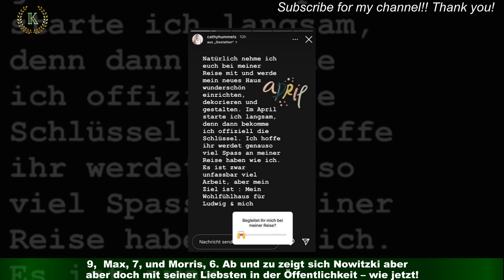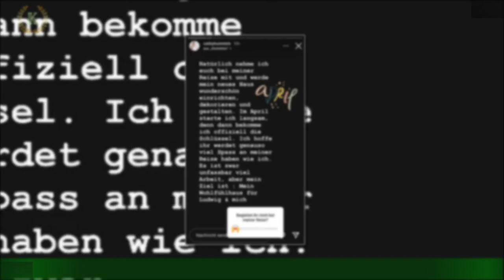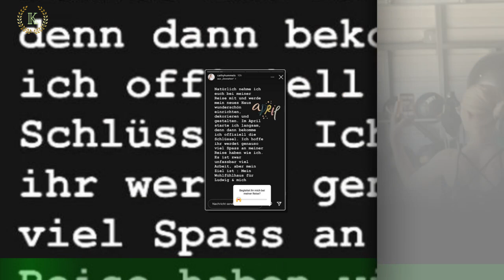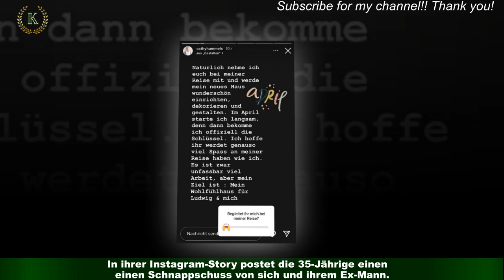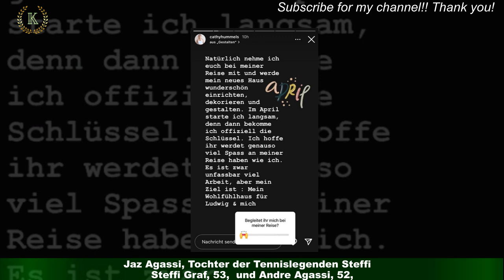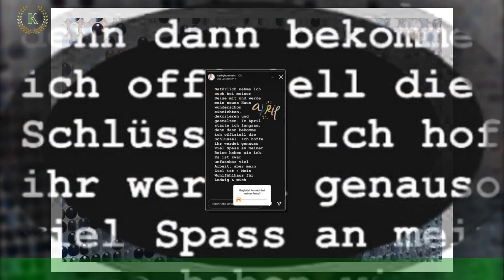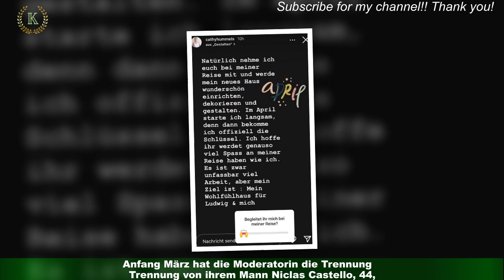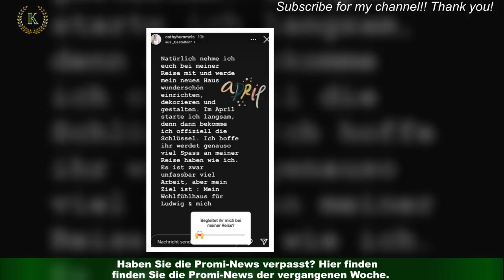Leni Klum: Das Nachwuchsmodel die Hüllen fallen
Leni Klum, 18, ist im Mode-Olymp angekommen. Mit ihrer Natürlichkeit und Frohnatur,die sie eindeutig von Mama Heidi Klum, 49, geerbt hat, begeistert sie Fans und Kunden.Von ihrer natürlichen Seite zeigt sich das Nachwuchsmodel nun auch in einem neuen Schnappschuss,